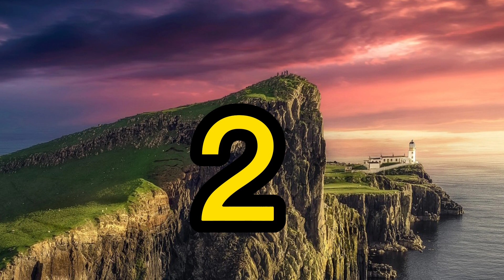Number song for children | Counting numbers